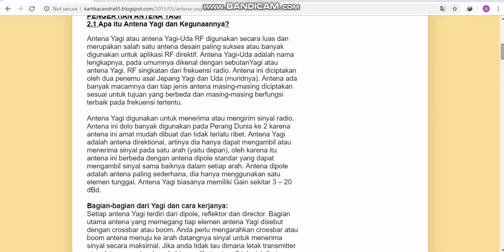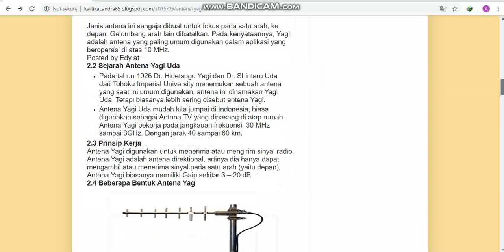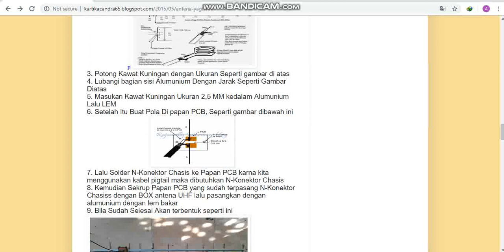Referensi Pembutan Antena Yagi TV | By Ainun Nisa & Julianti Mety T.l